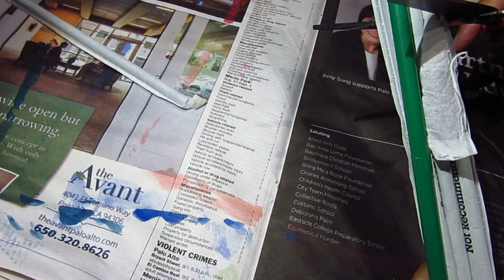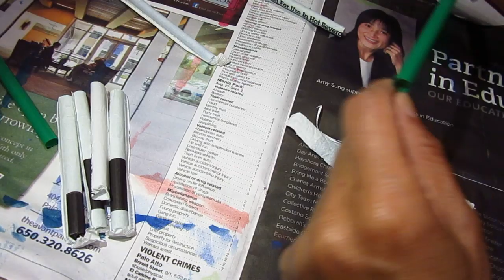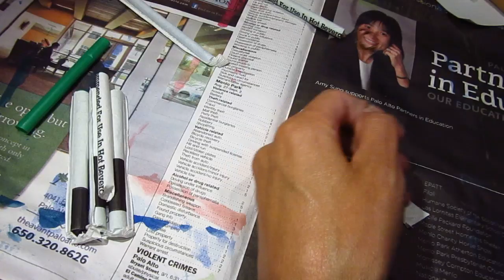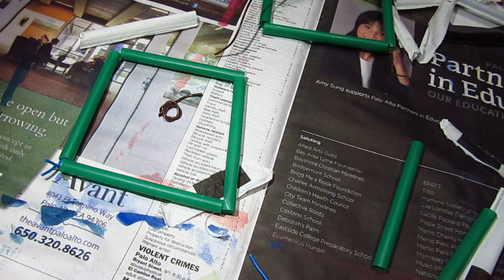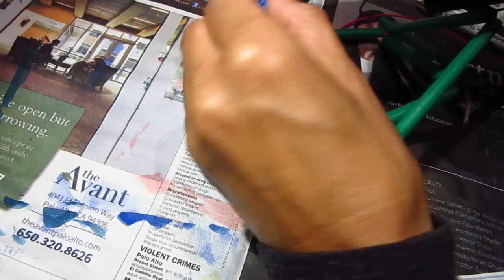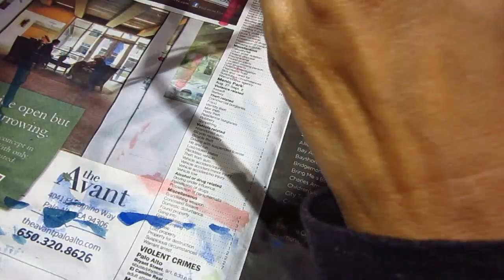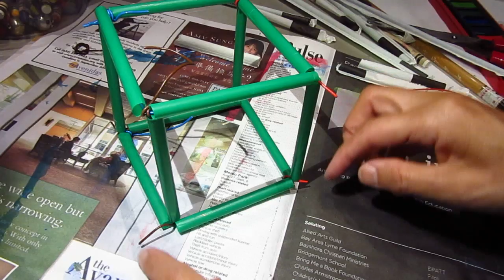ClassPlan - learn/experiment Modeling with straw ASMR